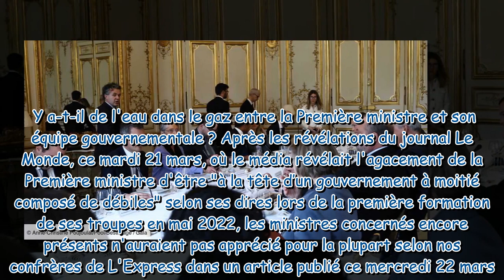Élisabeth Borne : traités de “débiles”, ses ministres lui en veulent !